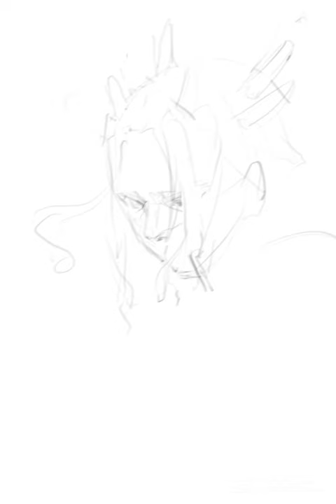Blood 5 - Dephanie - video process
Ipad+procreate
Daily draw